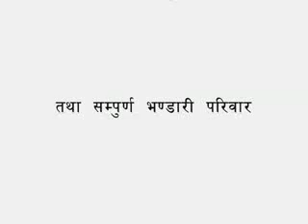Navdurga song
Nabdhurga  songs